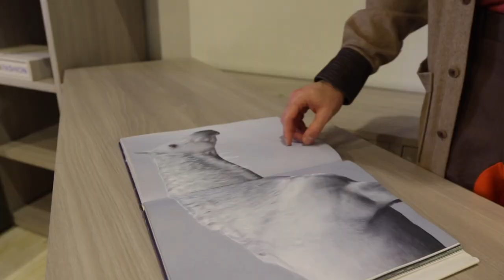IZON MAGAZINE STYLE FORECAST FEATURING MAX EHRICH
A look at Max Ehrich 4 times emmy nominated actor. Currently in  netflix film Walk Ride Rodeo and new tv series American Princess air 6/2.